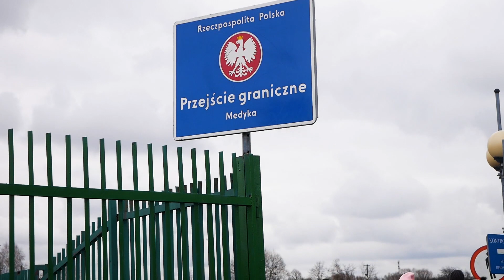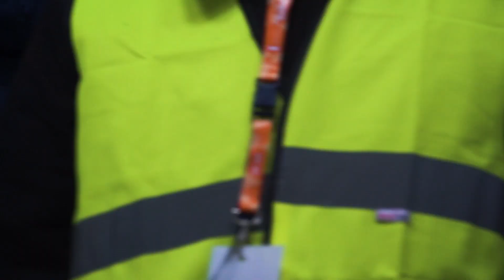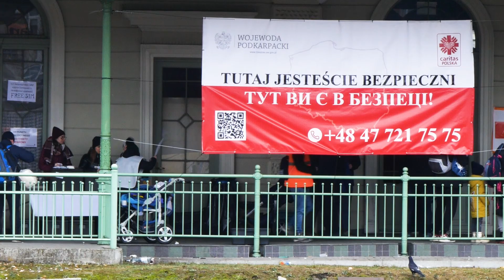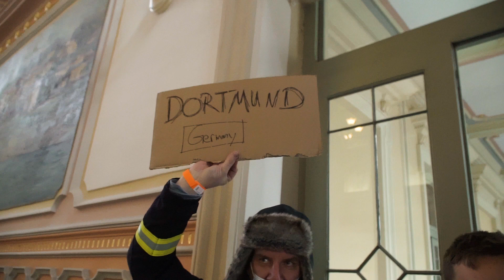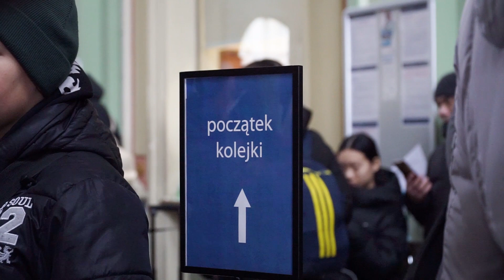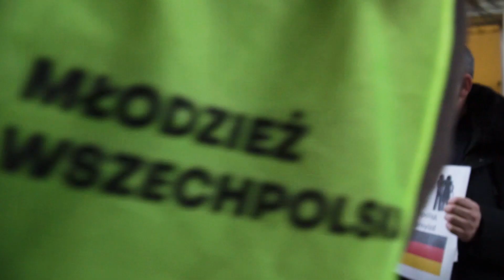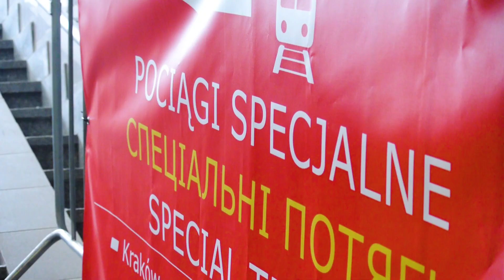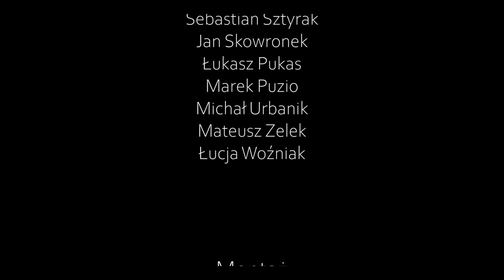Polacy Ukraińcom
Grupa Wszechpolaków i Wszechpolek 5 marca wybrała się w okolice Przemyśla oraz pobliskich przejść granicznych. Na własne oczy zobaczyli, jak wiele osób wymaga pomocy. Sami także zaangażowali się w działalność wolontariuszy będących na miejscu.
Młodzież Wszechpolska to aktywizm społeczny.
Chcesz do nas dołączyć?
🟩 lub wyślij wiadomość prywatną 📩
✅ Jesteś nieco starszy, chcesz nas wspierać ?
Dołącz do wyjątkowej społeczności Koła Przyjaciół Młodzieży Wszechpolskiej i wspieraj nas regularnie